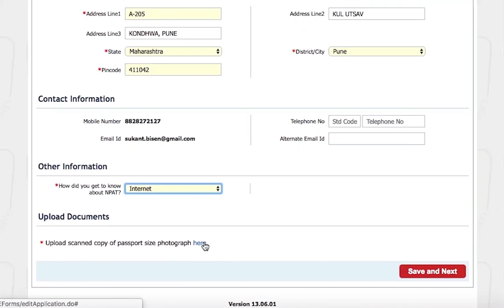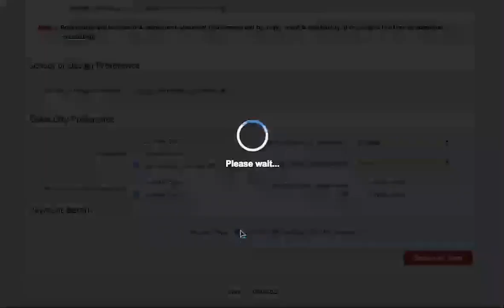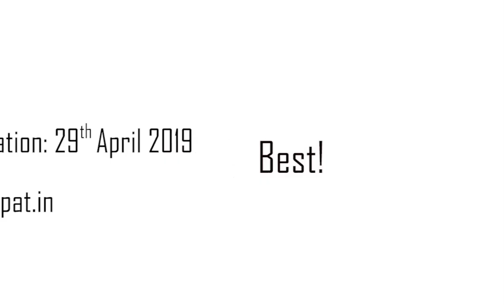Step by step guide to register for NPAT 2019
Are you ready to build your career at NMIMS? Register for the entrance exam - NPAT 2019 now. Watch the video to know how!